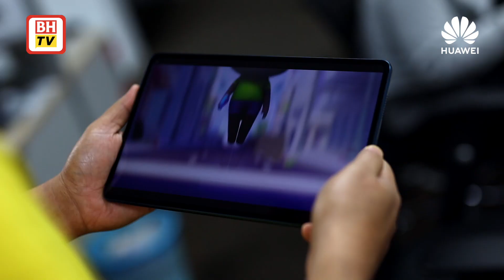Menikmati Hiburan Yang Terbaik dengan HUAWEI MatePad Pro 5G - Tablet 5G pertama di Malaysia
HUAWEI MatePad Pro 5G kini sudah berada dipasaran bermula 26 Jun. Dengan harga hanya RM3,299, ia didatangkan dengan paparan skrin visual bersaiz 10.8 inci dan audio yang jelas untuk kegunaan harian anda. Aksesori tambahan seperti Smart Magnetic Keyboard juga ditawarkan pada harga RM499 and anda layak untuk mendapatkan M-Pencil yang berharga RM299 secara percuma.

Tonton video dibawah untuk mengetahui bagaimana ciri-ciri ini yang boleh membantu anda untuk kegunaan seharian..